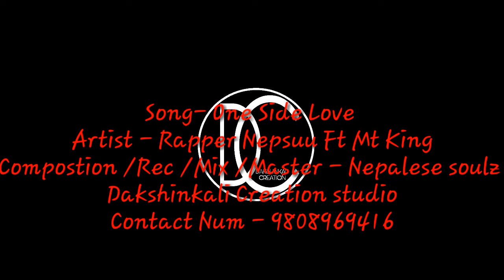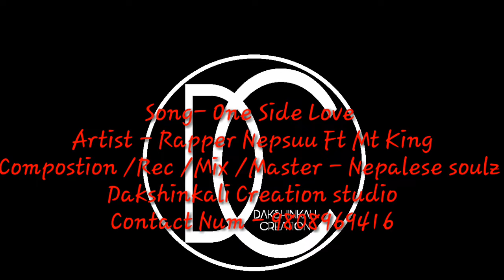One Side Love - Rapper Nepsuu Ft mt king (New Nepali Rap Song) 2018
SONG - One side love
Artist - Rapper nepsuu & Mt king
LYRIC - rapper nepsuu & Mt king
Compoation / Rec /Mix /Mastring - Nepaldse soulz
 Dakshinkali Creation studio
Contacts us for audio & Video - 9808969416